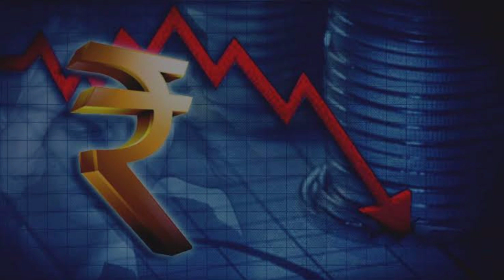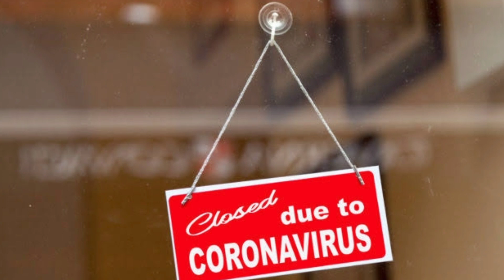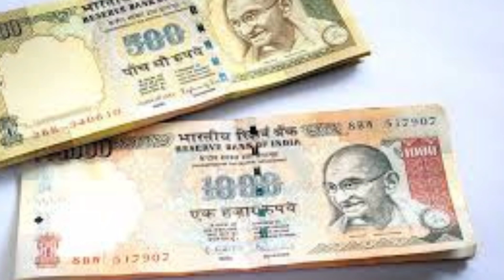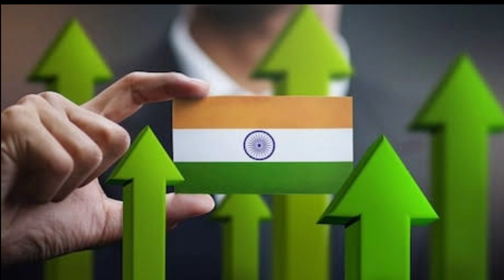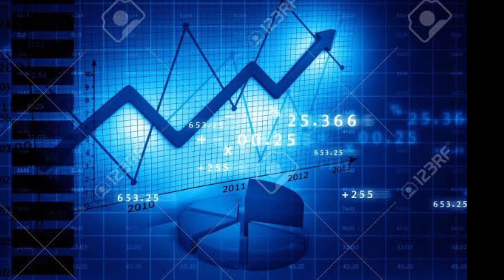What is The position of INDIA after Lock down --by Mahesh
Our INDIA 2nd largest in population, and 5th place in Economy rate. India is the only country to lock down the country above 50
Days in the world.
                      Many of the sectors are Losed due to lock down Unorgainesd sectors is creates more employement about 4 Crores.
                     Factories are locked due to lock down production is decreased to 95%. And others sectors also lost most of the economy. Then companies are worried due the the lock down.
                    Retail sector lost most of the economy. Real-estate sector also lost most of the economy.
                     Also many of the sectors like Industrial sector, Banking sector, then lost is heavy in this 50 days lock down. See video for more information.
                        Tq...